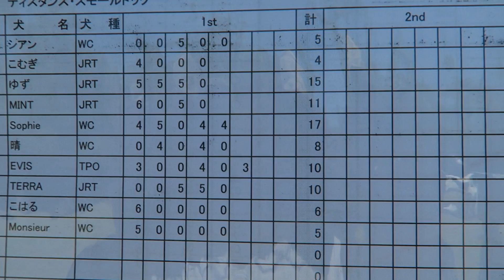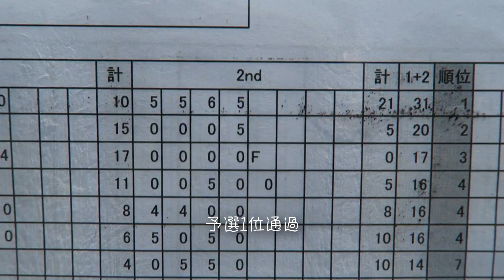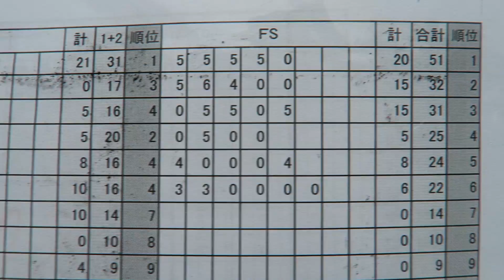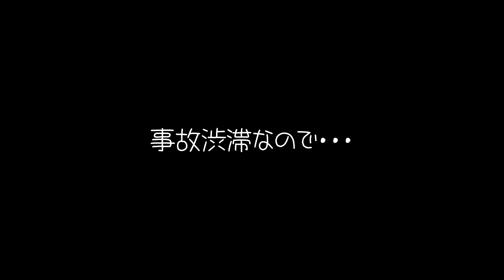ディスク、フリスビー犬テラ K9DJ DS参戦記＠三木 Jun17'2017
今シーズンK9DJ初参戦＆テラちんの復帰戦。目標は楽しんでケガなく終わるコト(^.^)
１ｓｔRは向かい風。
今日は、テラにムリさせないようにショートレンジでキャッチさせたいのだけど．．．慎重になりすぎの、ヘッポコスローで０、０、５、５、０　＝　１０ポイント(^^;)
2ndラウンドは追い風。
つい投げたくなっちゃうんだけど、力まず5ポイント狙い。楽しそうに走ったお陰で、4投のみの５、５、６、５＝２１ポイント(^^;)
そして決勝戦も最後まで丁寧に5ポイントで．．．